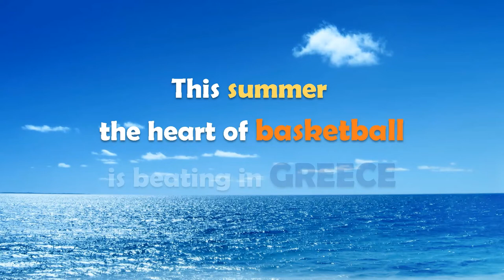1st Internation Basketball Summer Camp - LITOCHORO 2022 | by Mirza Kurtovic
1st Internation Basketball Summer Camp - LITOCHORO 2022 | by Mirza Kurtovic